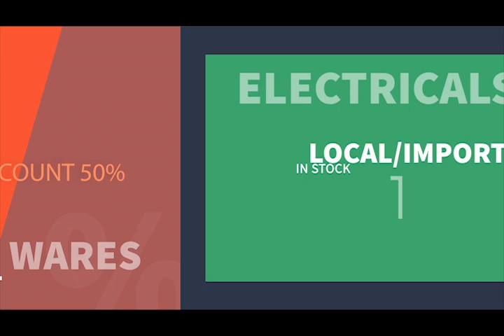TinTin Supermarket Promo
A promotional commercial made by Turasha Continental for TinTin Supermarket.